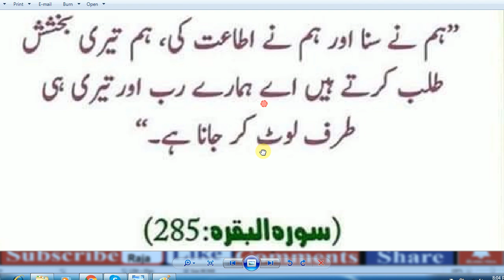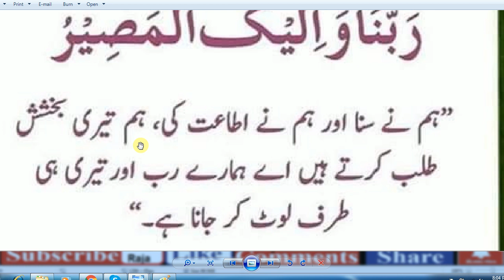Daily Duas For Ever muslim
Daily Duas –, Dua & Azkar,
Islamic Duas Every Muslim Must Meamorize and Recite Daily,